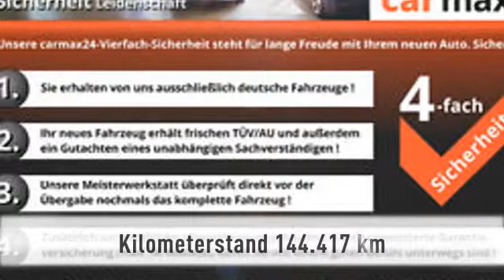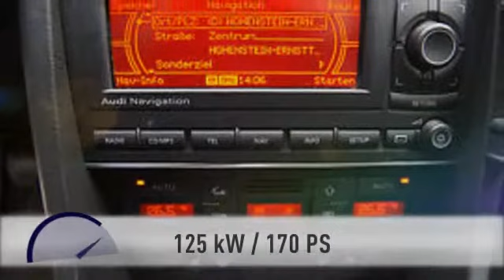Audi A4 A4 Avant 2.0 TDI S-Line Navi Xenon AHK